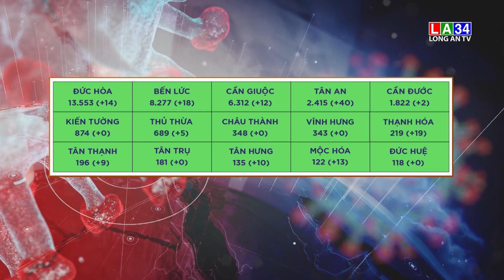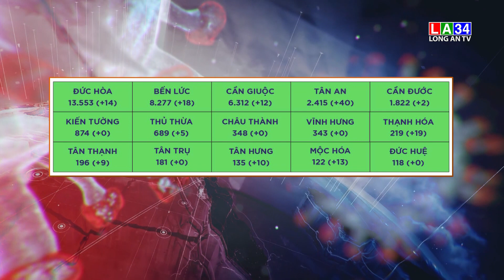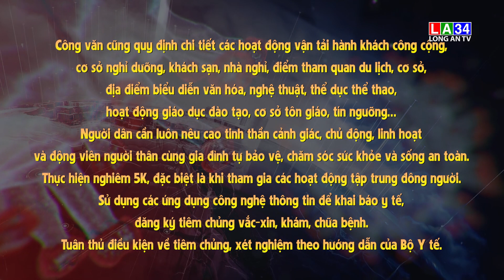Ngày 05/11, Long An ghi nhận 142 ca mắc COVID-19 mới | LONG AN TV